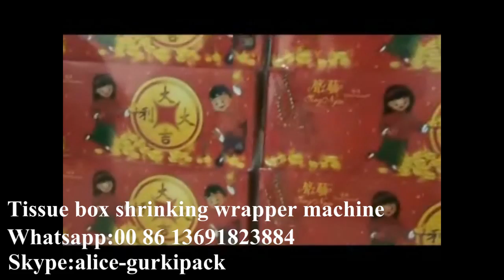Tissue box film cutting and shrink machine,thermo shrink wrapping machines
Tissue box film cutting and shrink machine,thermo shrink wrapping machines, suitable for the similar product shrink wrapping, widely used in many industries like food and beverage, chemicals, electronics, cosmetics, condiments, commodity, apparel ,apple ipad, bank currency ,medical packaging etc.

Options:
Stainless steel version
Right hand or left hand
Specified machine color
24V low voltage control
Different voltage requirement

For more details of the Tissue box film cutting and shrink machine,thermo shrink wrapping machines, please contact below:
Skype: alice-gurkipack
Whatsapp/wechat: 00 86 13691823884